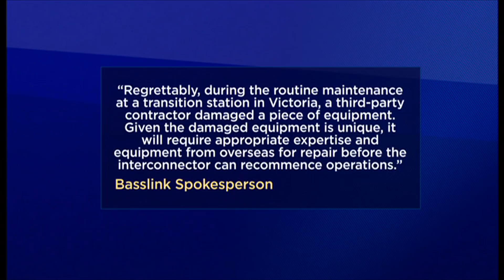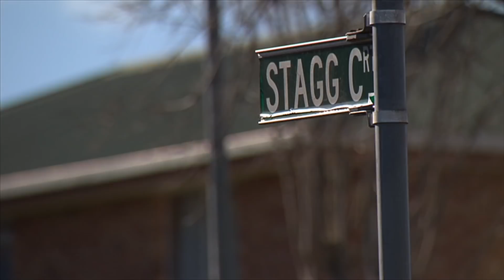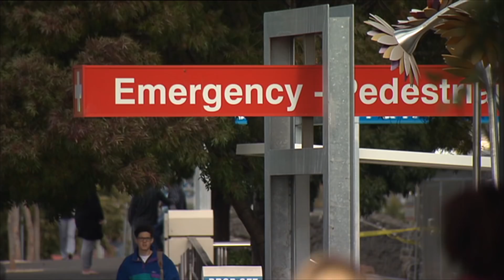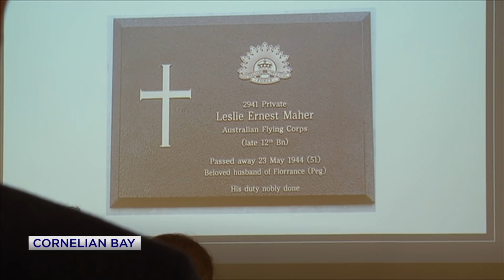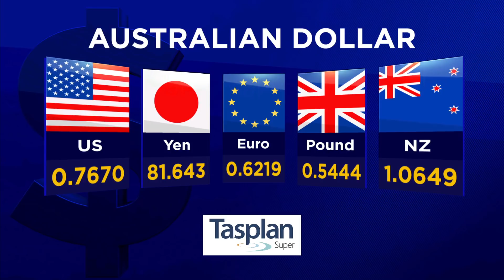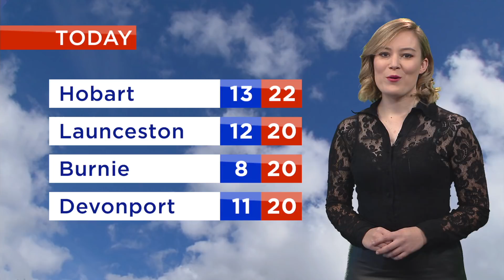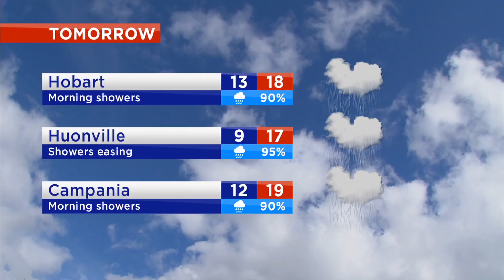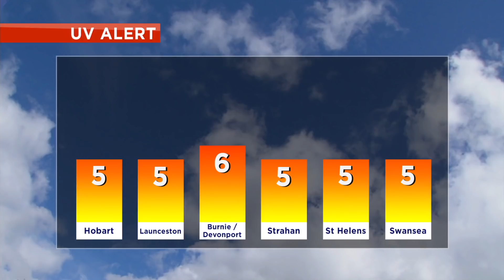Southern Cross News Tasmania - Thursday 29 March 2018